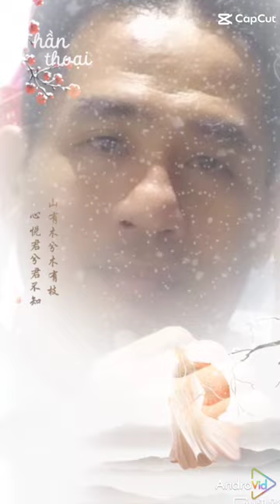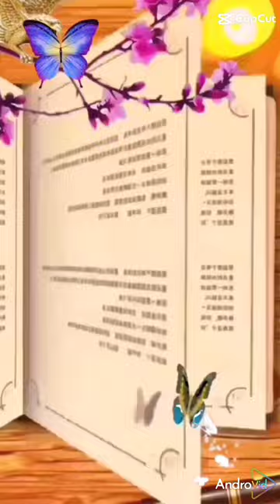video nguyen quoc trung 1